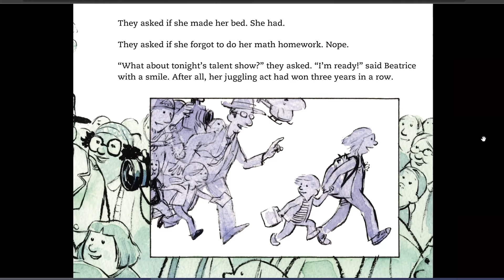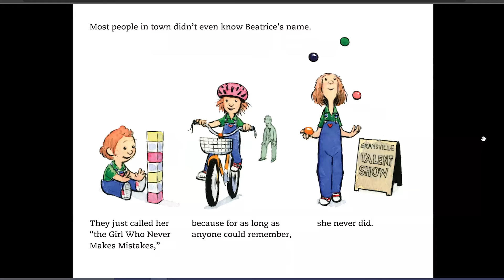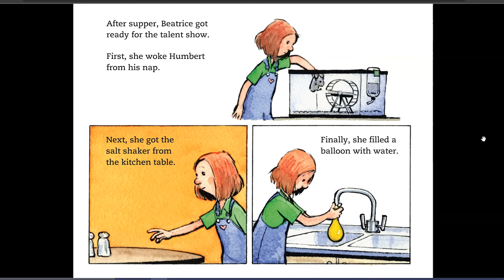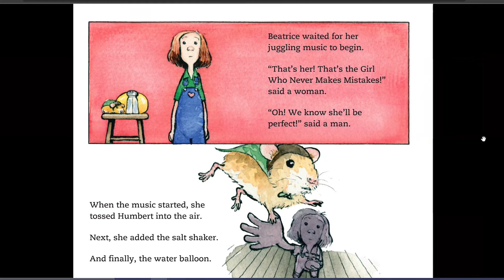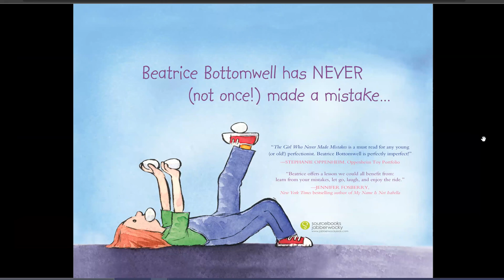"The Girl Who Never Made Mistakes" read by Claire Bolus, Belmont University